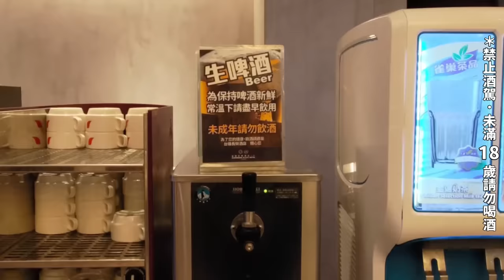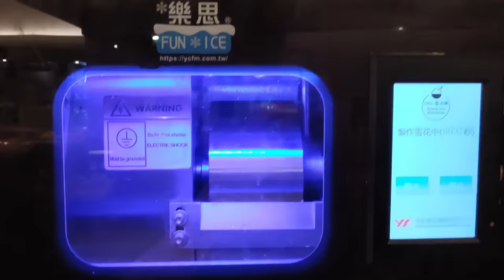台糖開的國家級吃到飽！竟然提供一隻400元的高級魚｜新鮮海鮮｜台灣觀光｜午仔｜台南美食｜大蝦｜旅遊推薦｜飯店餐旅｜酒水｜牛肉湯｜府城｜大胃王養成中｜大食量開箱｜吃到飽｜먹방｜ Mukbang｜探店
台南市東區中華東路三段336巷1號2樓